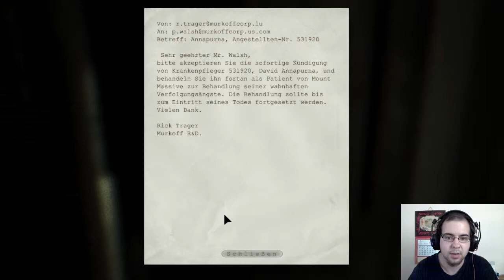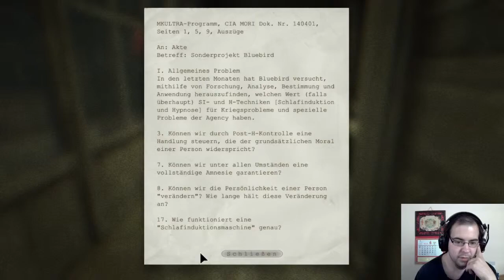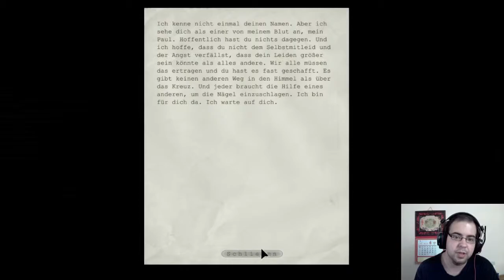Outlast #5 [LP] [German] [HD]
• Möchtest du mir etwas Trinkgeld für die Arbeit geben die ich freiwillig und kostenlos für euch in meiner Freizeit mache? Dann kannst du mir hier einen beliebigen Betrag per Paypal zukommen lassen

Nette Kommentare, vielleicht sogar mit konstruktiver Kritik, werden sehr gerne gesehen.
Ich lese mir grundsätzlich alle Kommentare durch, die unter allen Videos gepostet wurden.